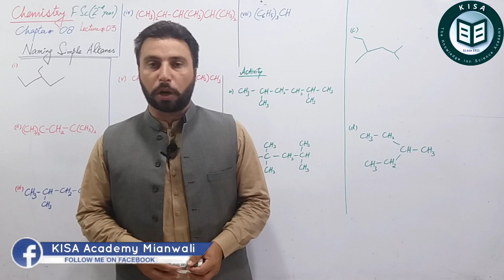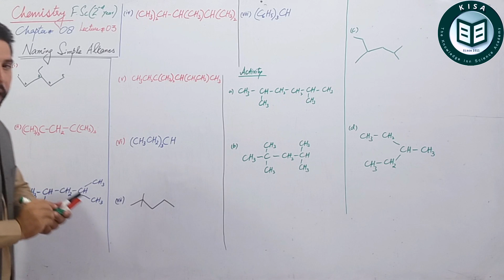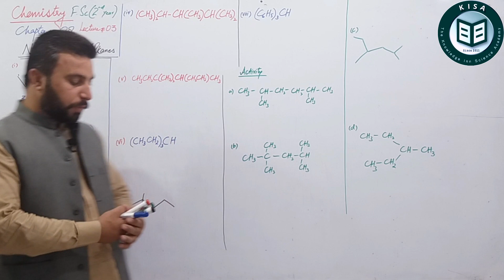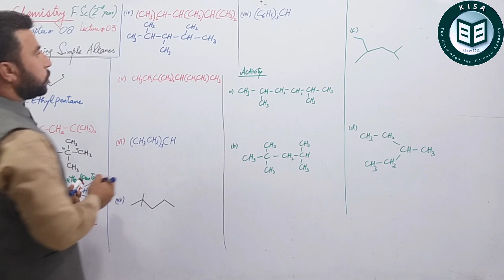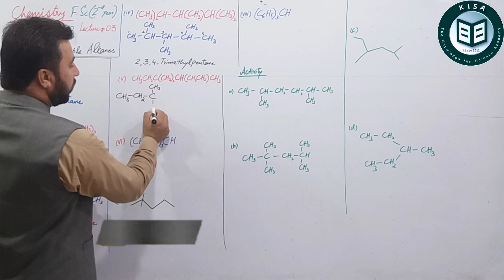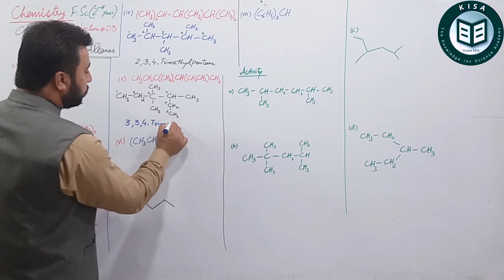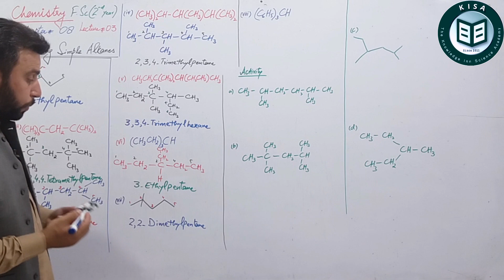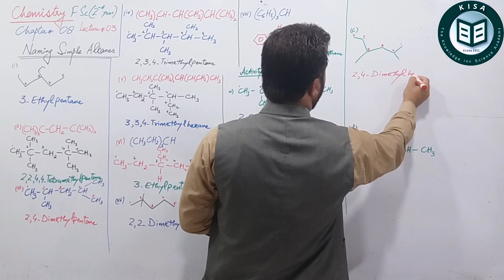Naming Simple Alkanes | Line and Condensed structures | Chap#08 | Lecture#03 |Aliphatic hydrocarbons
Chapter#08
Lecture#03
"Naming Simple Alkanes"

This lecture is activity based containing names of simple alkanes and thoroughly discussed the structures of compounds.

Previous Lecture#02(Chap#08) Link:
"Simple Alkanes"

Biography of MJ Niazi
Sir Majid Jahangir Khan Niazi is well known and renowned teacher of Chemistry in this era. He is famous for his creativity and set new trends in every aspect of life. He has ten years teaching experience (till 2020) and followed by the hundreds of students.

In the diaster of Corona (Covid-19) he made youtube channel for convenience of students "Chemistry with MJ Niazi".

He has great contribution in the field of chemistry either he was student or he is a teacher. He got his Master in Chemistry from BZU Multan and M.Phil Chemistry from University of Lahore(Sargodha campus).
 He is running a academy named as KISA (Knowledge Inn Science Academy) with its expanded network with in the city of mianwali with Four Campuses and he is the
Director of KISA Academy Mianwali(Punjab) Pakistan.